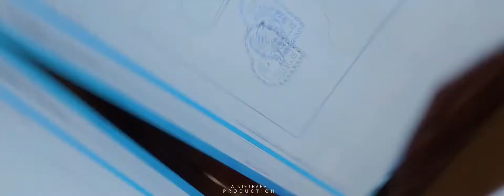Xojeli #2020 welcome Khodjeyli Nukus shashlik